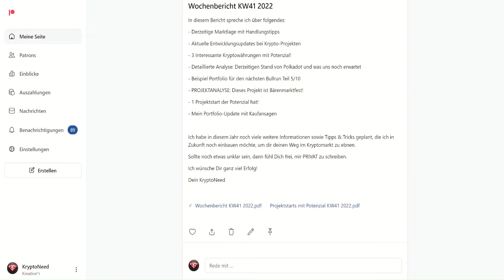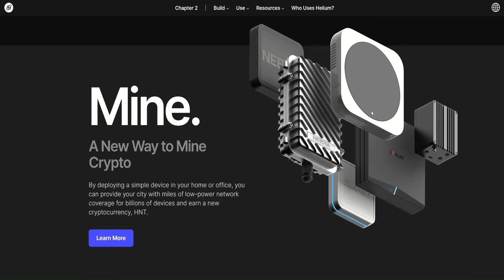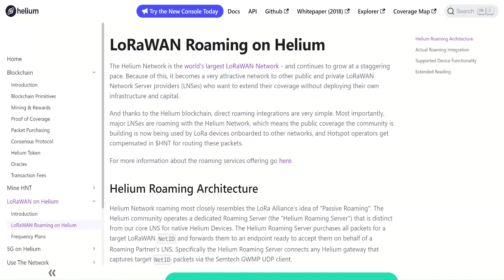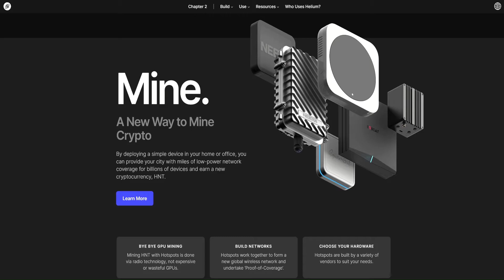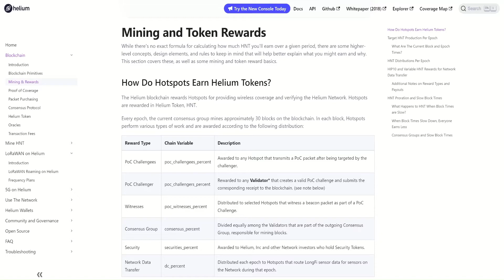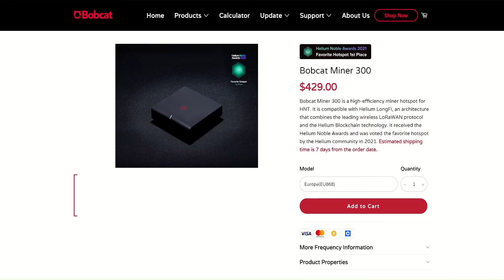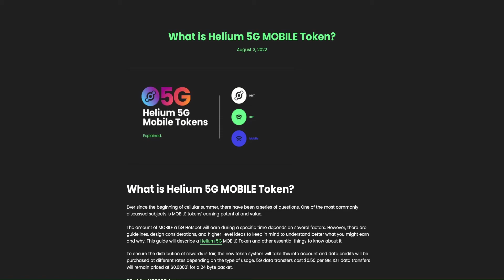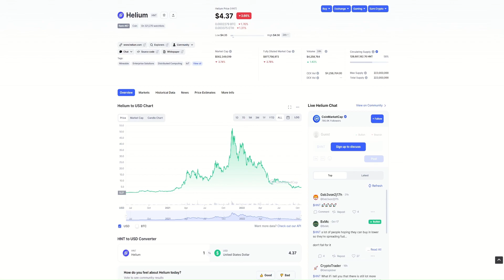Helium: Lohnt sich das Mining des HNT-Coins & die Investition in dieses Projekt noch?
In diesem Video möchte ich über das Helium Netzwerk sprechen, was es genau ist, wie es funktioniert, ob es sich noch lohnt HNT Token abzubauen und ob es eine gute Investition ist.